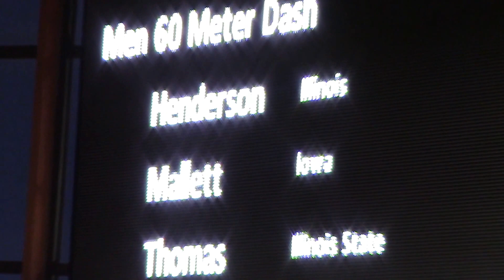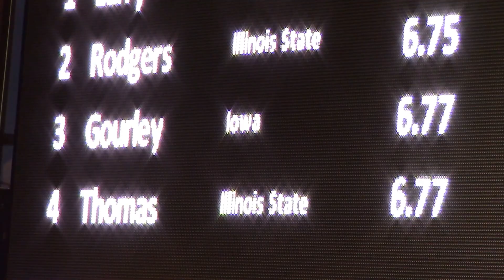2017 Black and Gold Premier 60m Final Gourley, Mallett, Saucer, Wilson